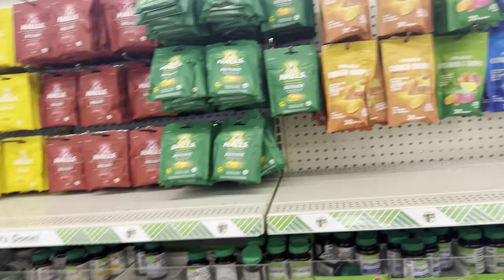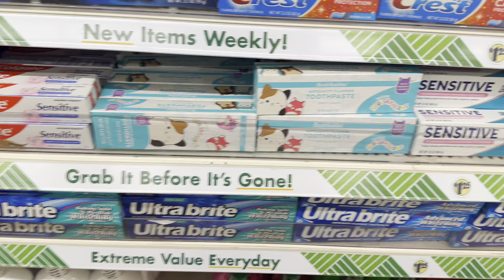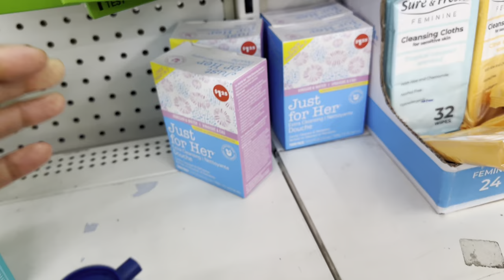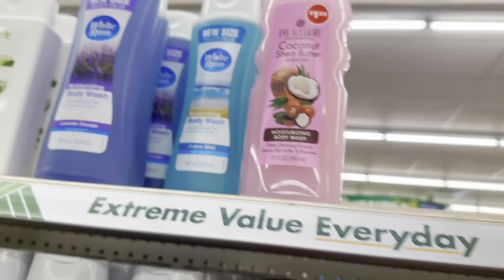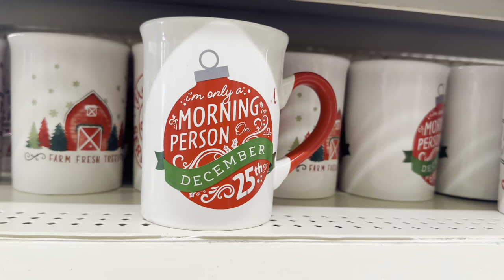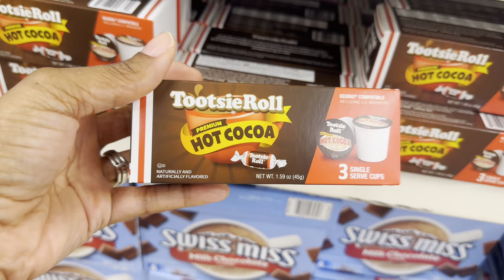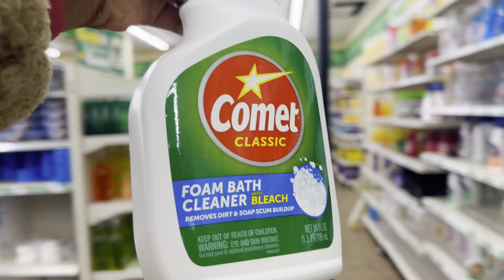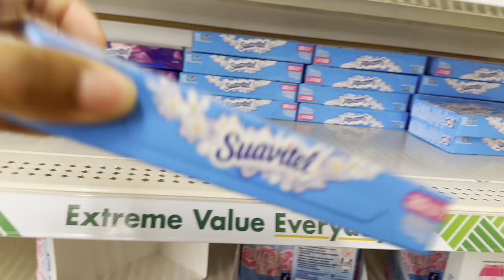WE WENT SHOPPING AT DOLLAR TREE FOR HOUSEHOLD ITEMS AND SPENT…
Hey family join me and Ma’at as we go to Dollar tree shopping for household supplies and check out the new items in dollar tree!

$lynnlynn827